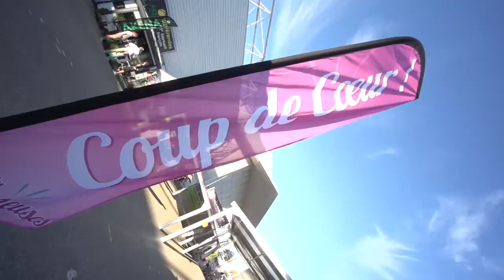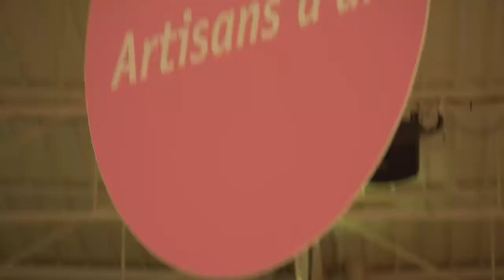Retour en images sur la Foire d'Agen 2014